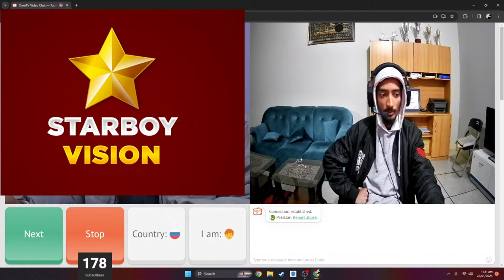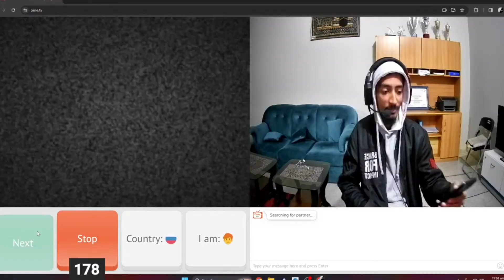ROASTED ON OMEGLE Part 1🤬😂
✓ Jazz cash / easy paisa support: 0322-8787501